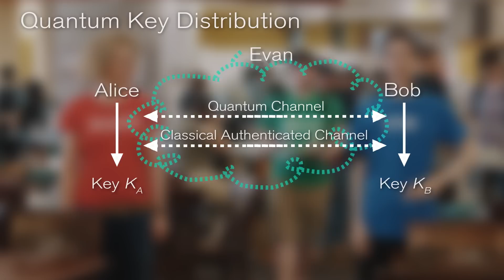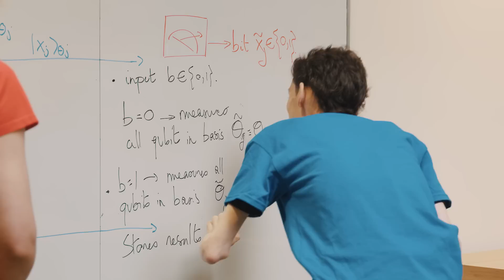Quantum Cryptography | CaltechX and DelftX on edX | Course About Video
Learn how quantum communication provides security that is guaranteed by the laws of nature.

How can you tell a secret when everyone is able to listen in? In this course, you will learn how to use quantum effects, such as quantum entanglement and uncertainty, to implement cryptographic tasks with levels of security that are impossible to achieve classically.

This interdisciplinary course is an introduction to the exciting field of quantum cryptography, developed in collaboration between QuTech at Delft University of Technology and the California Institute of Technology.

By the end of the course you will:

- Be armed with a fundamental toolbox for understanding, designing and analyzing quantum protocols.
- Understand quantum key distribution protocols.
- Understand how untrusted quantum devices can be tested.
- Be familiar with modern quantum cryptography – beyond quantum key distribution.

This course assumes a solid knowledge of linear algebra and probability at the level of an advanced undergraduate. Basic knowledge of elementary quantum information (qubits and simple measurements) is also assumed, but if you are completely new to quantum information additional videos are provided for you to fill in any gaps.

- Fundamental ideas of quantum cryptography
- Cryptographic concepts and tools: security definitions, the min-entropy, privacy amplification
- Protocols and proofs of security for quantum key distribution
- The basics of device-independent quantum cryptography
- Modern quantum cryptographic tasks and protocols